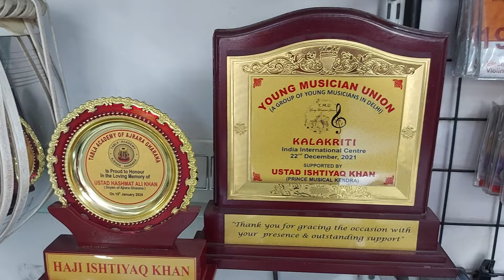🇮🇳Prince Musical Kendra Professional TablaMaker In Delhi U.Ishtiyaq K.S 919211251625 High Pro.Tabla